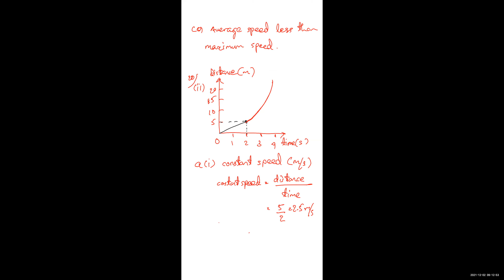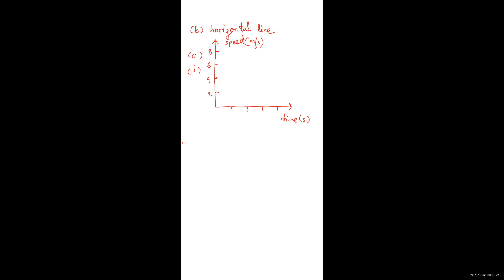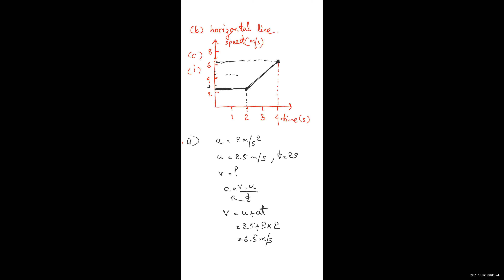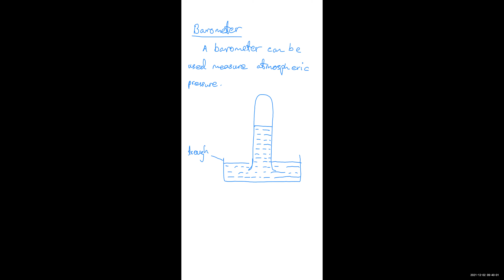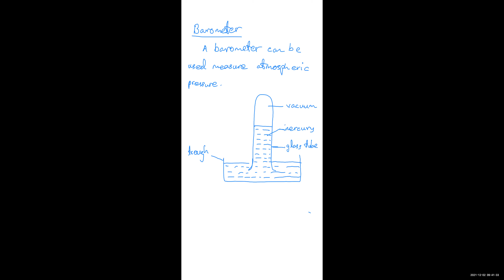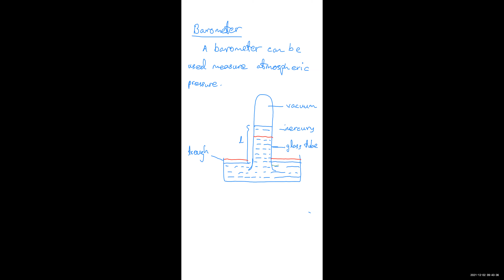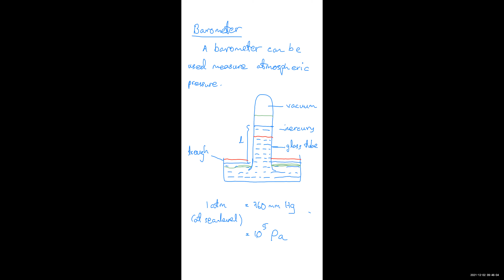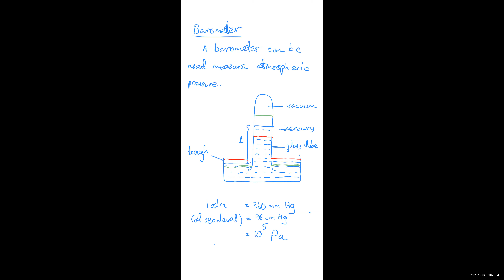Physics Class B 02 Dec 2021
Physics - Sayar Aung Naing Oo
Class B
02 December 2021
iGCSE O Level - Online Class "B"
2023 May/June Exam Series